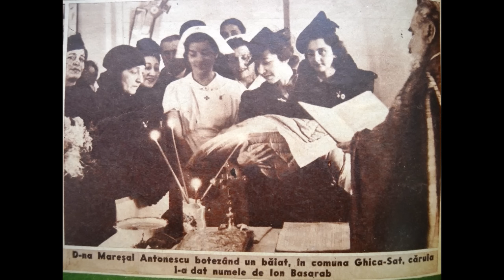Ce s-a întâmplat cu fiul mareșalului Ion Antonescu după arestarea acestuia ?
Staţiunea , mult iubită de domnitorul Mircea cel Bătrân, unde isi doarme , de altfel , si somnul de veci , este strajuita  de muntele Cozia.
 Pe langa frumusetea naturala a acestor locuri , Calimanestiul este  locul multor legende, mistere , povesti de dragoste sau drame.
Una din aceste legende, de un dramatism aparte , se refera la povestea familiei  Mareșalului  Antonescu.